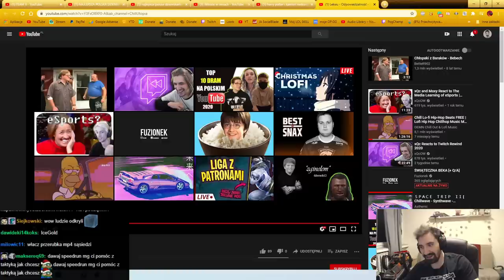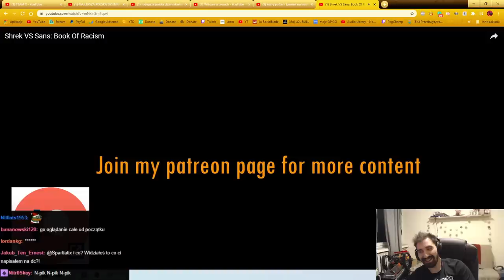DZIWNA ANIMACJA W KTÓREJ SHREK JEST WIEDŹMINEM I MÓWI N WORDY 😱